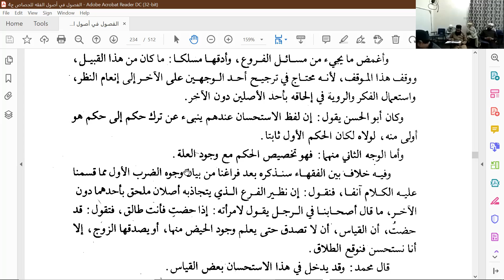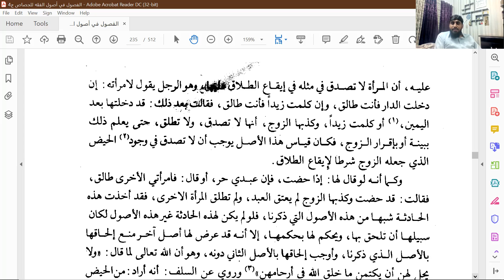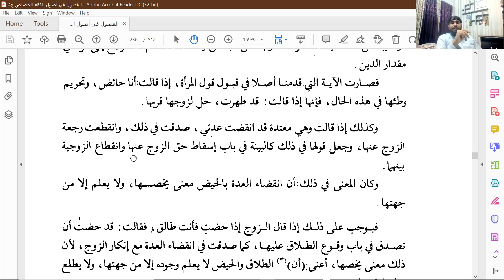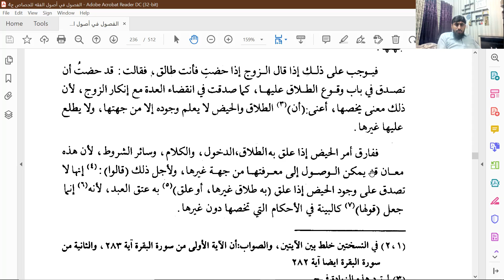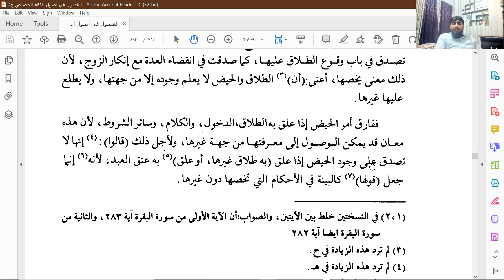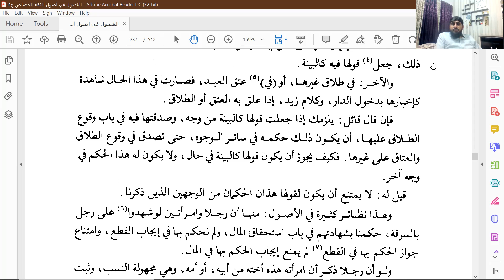EP-10 II Al Fusool fil Usool lil Imam Jassas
آن لائن اصول فقہ کورس؛ امام جصاص رحمہ اللہ کی کتاب "الفصول" کے منتخب متن کا مطالعہ
البصیرۃ انسٹی ٹیوٹ کے تحت دین کے سنجیدہ طلباء کے لیے ایک آن لائن اصول فقہ کلاس شروع کی گئی ہے کہ جس میں اصول فقہ کی امہات الکتب یعنی بنیادی مصادر کے منتخب مقامات کا مطالعہ کیا جائے گا۔ یہ اصول فقہ میں ایڈوانس لیول کا کورس ہے۔ اور اس طالب علم کے لیے مفید ہے کہ جو اصول فقہ کے بنیادی مباحث سے واقف ہے۔ اس کورس کے تحت محقق اصولیین مثلا امام شافعی، امام کرخی، امام بزدوی، امام سرخسی، امام ابن حزم، امام ابن قیم، امام شاطبی رحمہم اللہ وغیرہ کی کتب کے براہ راست مطالعہ سے ان کے منہج استدلال واستنباط کو سمجھنے میں مدد ملے گی، ان شاء اللہ۔